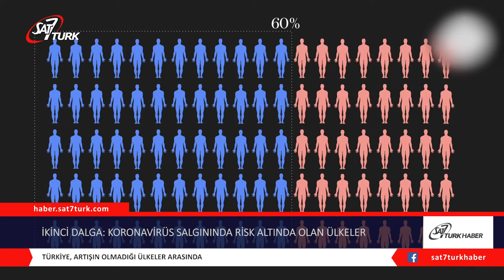İkinci Dalga: Koronavirüs Salgınında Risk Altında Olan Ülkeler | 01.07.2020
Birçok ülkenin koronavirüs kısıtlamalarını yavaş yavaş kaldırmasıyla beraber ikinci dalga endişeleri artmaya başladı.

Dünya Sağlık Örgütü, 21 Haziran’da dünya genelinde 183 bin koronavirüs vakasının tespit edildiğini belirterek bunun günlük rekor olduğu uyarısında bulundu. Aynı zamanda Avrupa’daki 11 ülkede kısıtlamaların kaldırılmasıyla beraber aylar sonra ilk defa koronavirüs vakalarında hızlı bir artış olduğunu açıkladı.

Yapılan kimi araştırmalar, bazı ülkelerde ya da ülkelerin belirli bölgelerinde koronavirüs vakalarında artışın yaşandığına dikkat çekiyor.

Avrupa’da 11 Ülke
Dünya çapında koronavirüs vaka sayısı 9,6 milyonu geçti. Hayatını kaybedenlerin sayısı ise 490 bini buldu. Çoğu ülke ise koronavirüste günlük vaka sayısında yaşanan düşüşle beraber önlemleri gevşetmeye başladı. Ancak bu durum kimi yerlerde vaka sayısının tekrar artışa geçmesine neden oldu; bu da ikinci dalga endişelerini ortaya çıkardı.

Dünya Sağlık Örgütü, 25 Haziran tarihinde yaptığı açıklamada, Avrupa’daki 11 ülkede kısıtlamaların kaldırılmasıyla beraber aylar sonra ilk defa koronavirüs vakalarında hızlı bir artış olduğunu açıkladı.

Bu ülkeler, Ermenistan, İsveç, Moldova, Kuzey Makedonya, Azerbaycan, Kazakistan, Arnavutluk, Bosna Hersek, Kırgızistan, Ukrayna ve Kosova olarak sıralandı.

Bu ülkelerde haftalık vaka sayısında önemli bir yükseliş olduğu kaydedilirken eğer dikkat edilmezse sağlık sistemlerinin tekrar çökme noktasına gelebileceği uyarısında bulunuldu. Polonya, Almanya, İspanya ve İsrail ise okul, kömür madeni ve gıda işletmeleri gibi yerlerde artan vaka sayısına hızla müdahale eden ülkeler olarak gösterildi.

Dünya Sağlık Örgütü’nün Avrupa direktörü olan Hans Kluge, 30 ülkede vaka sayılarının artmaya başladığını, ancak 11 ülke için artışın ciddi boyutlara vardığını söyledi.

10 Ülke İçin Uyarı
Guardian gazetesi, Oxford Üniversitesi’nin hükümetlerin koronavirüse karşı izlediği politikaları takip eden birimiyle beraber yaptığı araştırmada 10 ülkenin koronavirüs vaka sayısında ciddi bir artışla yüz yüze olduğunu tespit etti.

Bu ülkeler arasında nisan ayından beri en yüksek koronavirüs vaka artışını gören ABD ile İran, Almanya ve İsviçre var. Almanya ve İsviçre’de bulaşma katsayısı olan R0’ın bu hafta 1’in üzerine çıktığı, hatta Almanya’da bu hafta içinde bu sayının 3’e kadar yükseldiği kaydedildi.

ABD’de kimi eyaletlerin önlemleri gevşetmesi ile beraber tekrar artan koronavirüs vakaları ile yüz yüze geldiği belirtildi.

Koronavirüste ikinci dalga riski ile karşı karşıya kalan diğer ülkeler ise Ukrayna, Bangladeş, Fransa, İsveç, Endonezya ve Suudi Arabistan olarak sıralandı.

Koronavirüs önlemlerini gevşetmesine rağmen vaka sayısında gözle görülür bir artışın olmadığı ülkelere Türkiye, Belçika, Kanada, Polonya, Pakistan, Birleşik Arap Emirlikleri, Belarus, İtalya, İspanya, Singapur ve Hollanda örnek gösterildi.

Brezilya, Şili, Portekiz gibi ülkeler ise sıkı koronavirüs önlemlerine rağmen vakaların artmaya devam ettiği ülkeler; Rusya ve İngiltere gibi ülkeler ise düşen vaka sayılarına rağmen dikkatli politikalar izleyen yerler olarak gösterildi. (BBC)